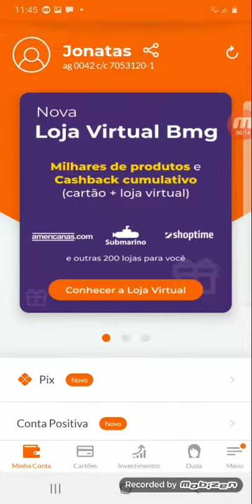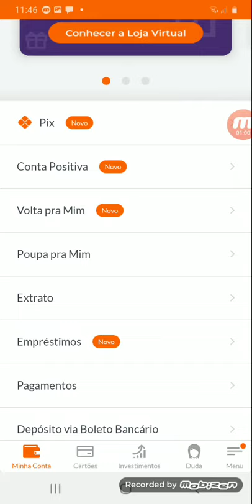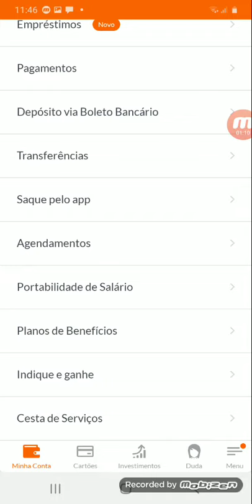Banco BMG Paga 10$ Por Indicação Corre lá e Usa Esse Codigo (JON1924U1)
Aplicativo BMG Paga 10$ Por Indicação  Corre lá e Usa Esse Codigo (JON1924U1)